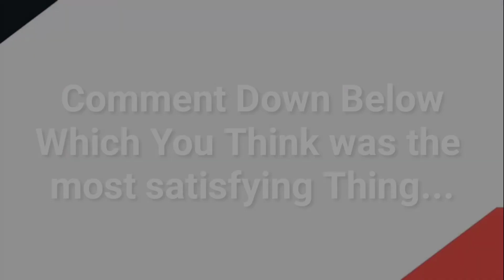13 Most Satisfying Things in Minecraft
Most Satisfying Things in Minecraft...

Chapters:
0:00 Intro
0:05 Fast Grass Spread
0:45 Raining Sounds
1:08 Challenge Completed Sound
1:17 Exp Sounds
1:38 Efficiency and Haste
2:19 MLG Water Bucket
2:29 EnderDragon Death Animation
2:45 One Hit Mobs
3:03 Falling Sand
3:46 Wandering Trader
4:12 Fortune III
4:45 Sleeping First Time
4:59 Mob Farms
5:05 Outro

Tags